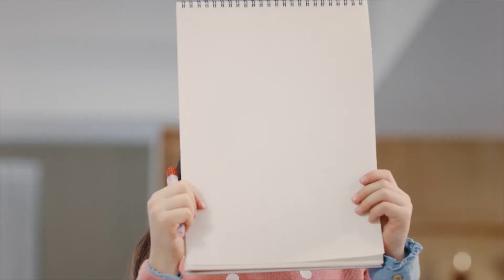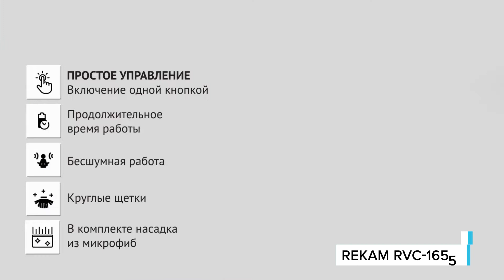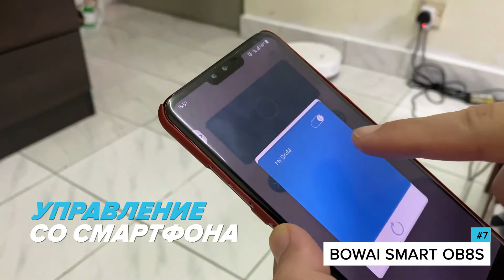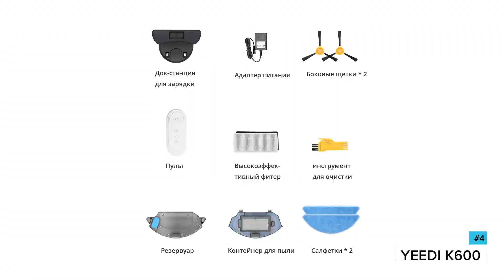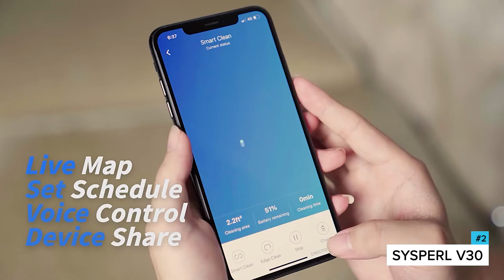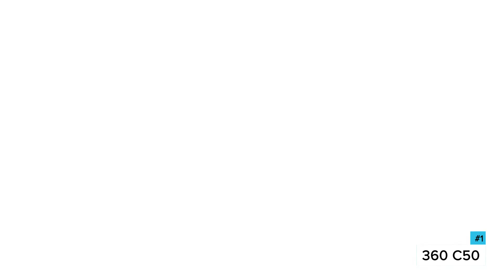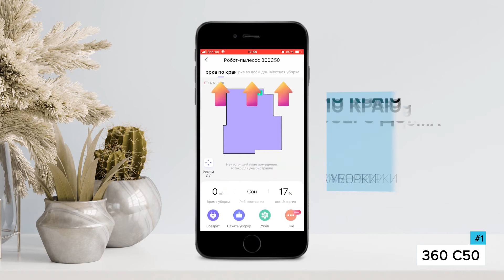🏆 ТОП-9 САМЫХ ДЕШЕВЫХ роботов-пылесосов. Стоит ли покупать модели до 5 тысяч и Какой лучше выбрать?!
Бюджетные роботы-пылесосы (12-16 тыс. руб.) – это всего лишь упрощенная версия моделей среднего класса: меньше функций, слабее характеристики, не такие удобные, но с основными задачами справляются. А как насчет роботов стоимостью 5-10 тыс. руб. – они уже упрощенная версия бюджетных моделей или просто игрушка для кота? Для того, чтобы ответить на этот вопрос, наша команда подготовила 9 популярных и самых дешевых роботов-пылесосов в 2021 году. Мы изучили отзывы по каждому роботу, сравнили их характеристики, а некоторые модели протестировали лично и теперь знаем на что они годятся. А теперь настало время, рассказать Вам – Стоит ли покупать дешевый робот- пылесос!

📌Навигация по видео:📌
00:00 Вступление
01:36 Polaris PVCR 1012U

02:40 Rekam RVC-1655B

03:57  Bowai Smart OB8S

05:25 Midea VCR03

06:53 ILIFE V55 Pro

08:44 Yeedi k600

09:52 Haier HB-QT36B

11:16 Sysperl V30

12:24 360 C50